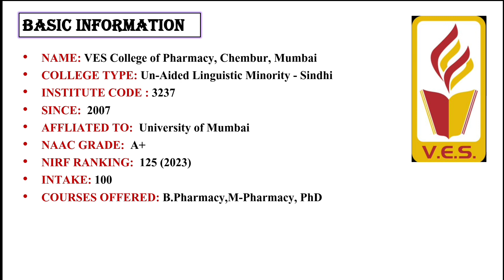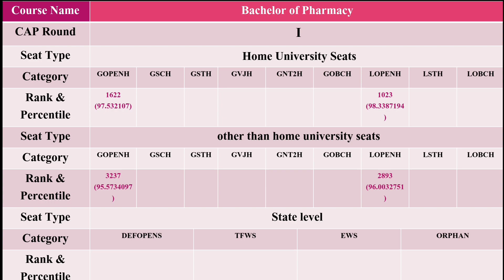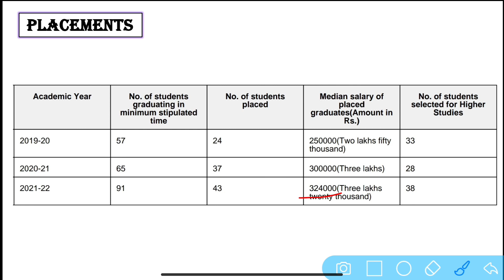VES College of Pharmacy Mumbai Review / B-Pharmacy / Cut-off,Fees,Hostel,Placement / MHT-CET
Namaskar,